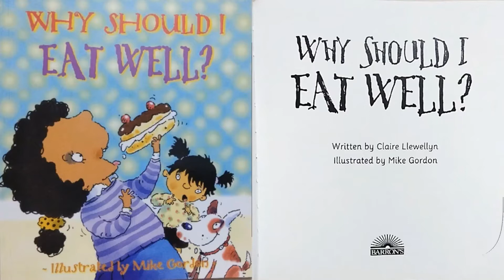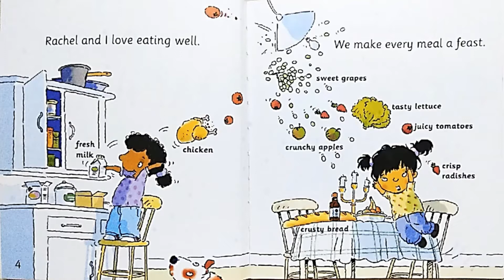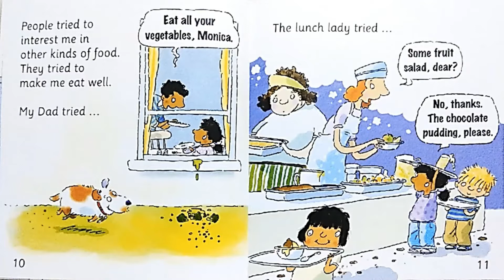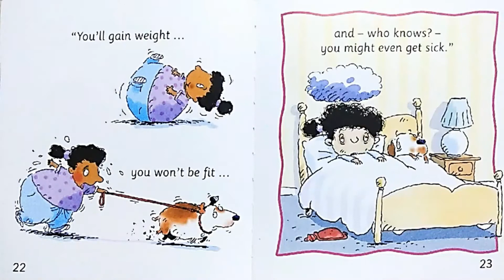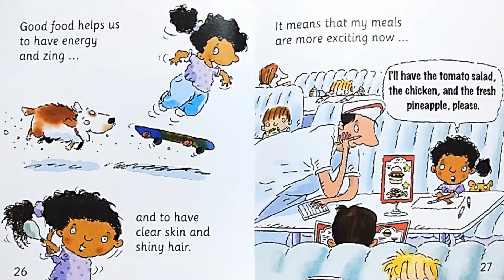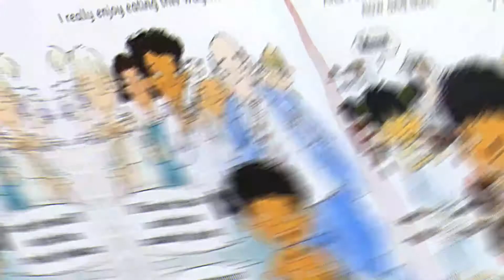Level III & IV - 39th Class - Unhealthy food - Miss Natasha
Level III & IV
- 39th Class
- Unhealthy food
- Miss Natasha

Get ready and have fun!